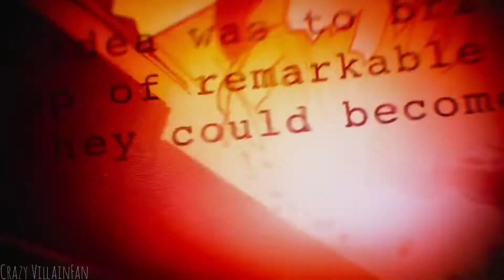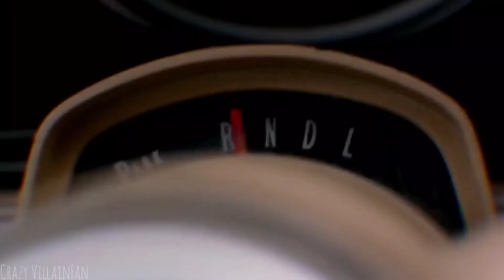"Multivillains: Endgame" Part 1: When Worlds Collide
-Here it is! Part 1 of my new series: "Multivillains: Endgame"!!! I'm so excited to be sharing this with you all!
- This has been an idea of mine for some time now, about a year. While the storyline itself may be original, none of the characters are my own.
-I had a longer idea for a part 1, but anything that didn't make it into here will go into part 2, I don't know when that will be.
-It might be a bit difficult to understand what's going because I have limited audio for the characters, so I will put summaries of each storyline happening onna Doc avaliable here. Without further ado, let's get started:
The Paint It, Black music when the Darkness appears is made by Filip Lackovic. Please check out his work :)